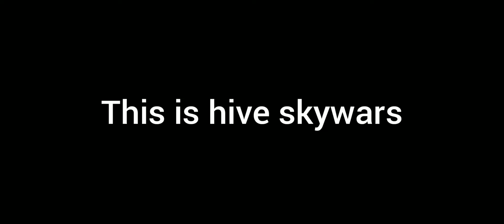Hive Skywars BUT if I win the video ENDS